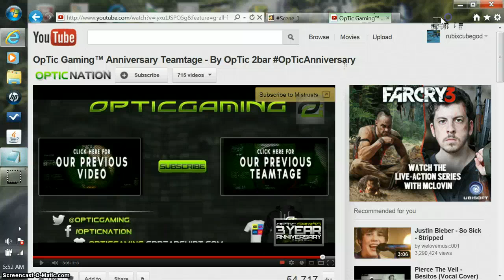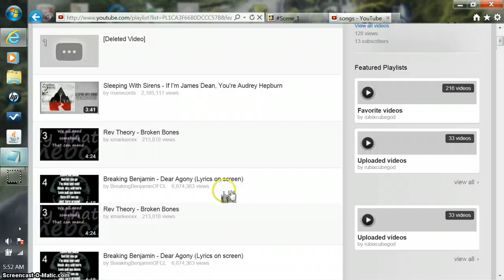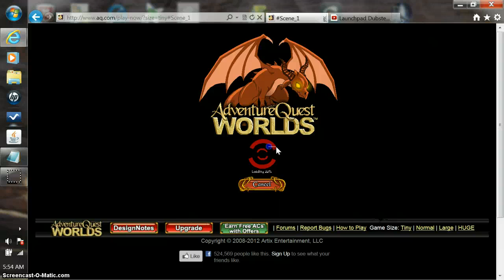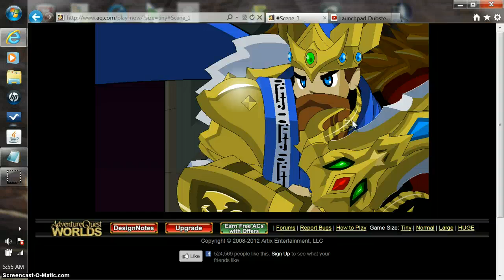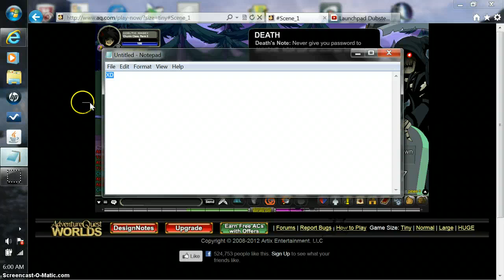Aqw Let's Play episode 13!